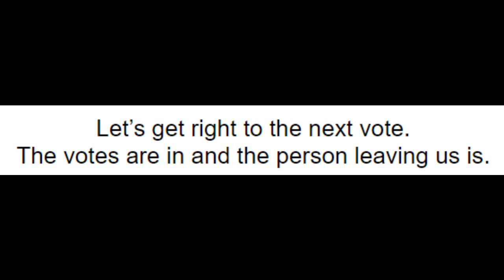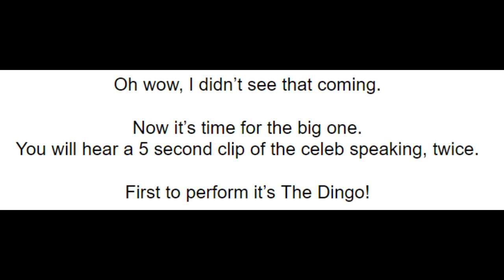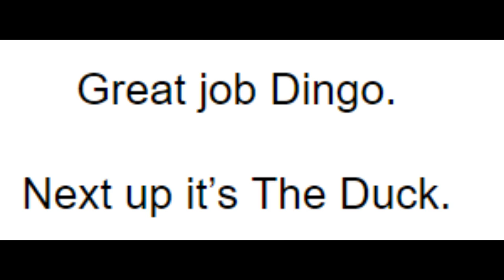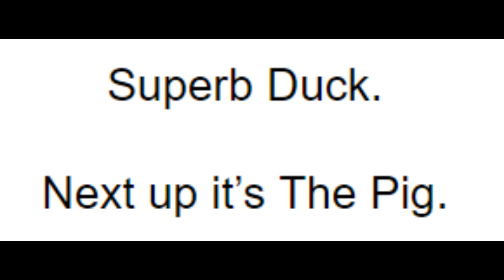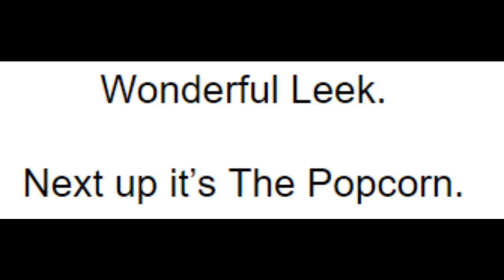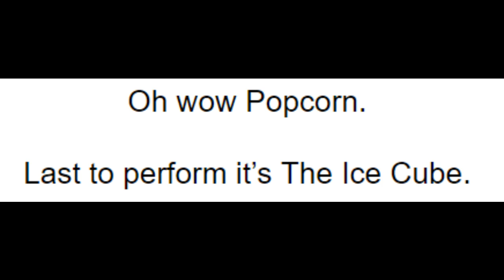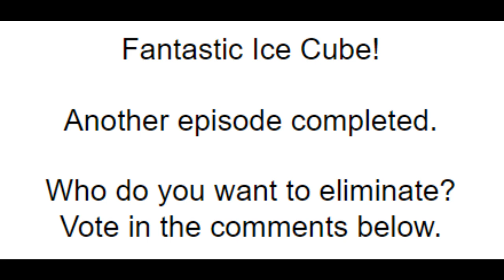Segamad66's Fantasy Masked Singer Season 5 Episode 11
Welcome back to another amazing season.

Credits for the performances:
Duck: @IMY2music
Popcorn:  @CORVYX
Dingo:  @karlloxley
Pig:  @hudsonmcvay
Leek:  @EulBasa
Ice Cube:  @AbraSalem